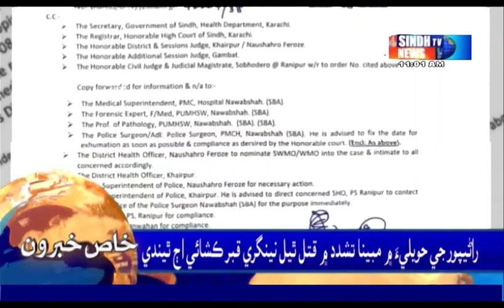11 AM Headlines ll 19 August 2023 || Sindh TV News